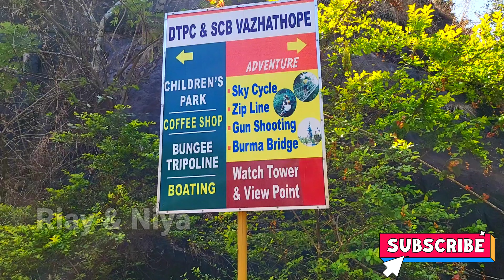RIYA & NIYA | Hill view park idukki | most beautiful place in idukki | most attractive place idukki